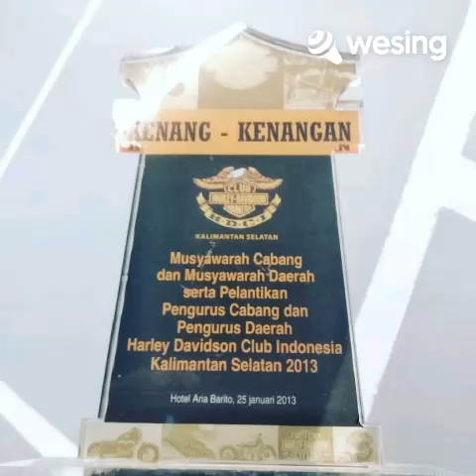30 Mei 2024